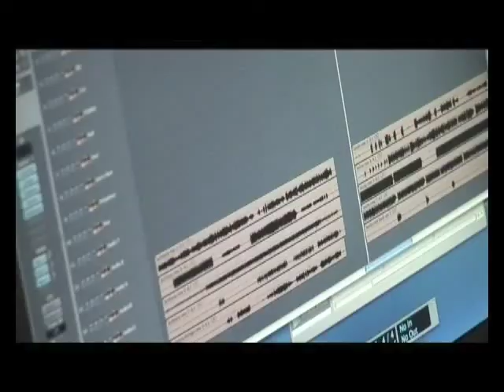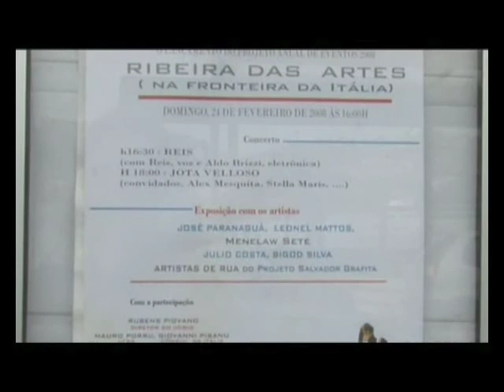Ribeira das Artes (Part One)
An innovative music and arts festival, held in the Ribeira district of Salvador de Bahia, Brazil.  Organized by the Institute of Culture Brazil Italy Europe (ICBIE)